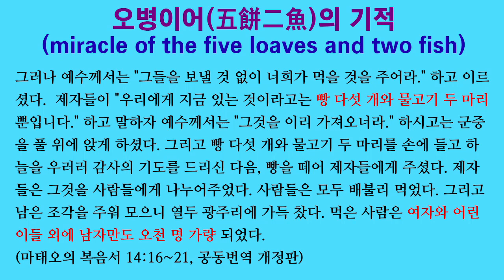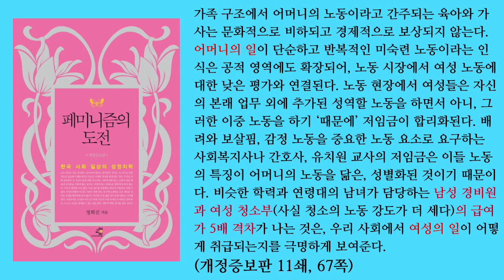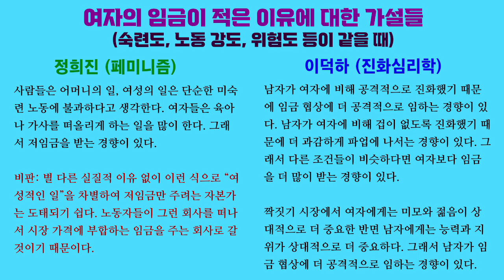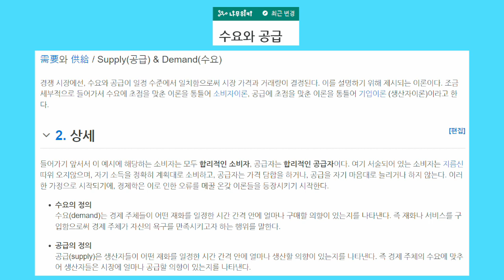돌대가리 페미니즘 14. 정희진: 남성 경비원이 여성 청소부보다 5배나 많이 벌게 하시니 (숙련도가 같을 때 여자의 임금이 적은 진화심리학적 이유)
정희진은 청소 노동이 어머니의 일 또는 여성의 일로 인식되기 때문에 청소 노동자들이 저임금을 받는다고 주장합니다. 반면 경비원들은 남성의 일로 인식되는 일을 하기 때문에 청소 노동자보다 5배나 많은 임금을 받는답니다. 이로써 위대한 페미니스트 정희진 교주님께서는 경비원들을 부자로 만들어주는 기적을 행하셨습니다.

저는 숙련도나 노동강도가 비슷할 때 여자들이 남자들보다 임금을 적게 받을 수도 있다고 봅니다. 여자는 겁이 많고 덜 공격적으로 진화했기 때문에 임금 협상이나 파업에 소극적일 가능성이 커 보입니다. 또한 짝짓기 시장에서 남자에게 돈이 더 중요하기 때문에 남자가 임금 협상이나 파업에 더 적극적일 가능성이 커 보입니다.

「Differential parental investment」, Jose C. Yong & Norman P. Li, 『Encyclopedia of evolutionary psychological science』, 2016

「An evolutionary account of women's workplace status」, Kingsley R. Browne, 『Managerial and decision economics』, 1998

「Male immorality: an evolutionary account of sex differences in unethical negotiation behavior」, Margaret Lee, Marko Pitesa, Madan Pillutla & Stefan Thau, 『The academy of management journal』, 2016

「Parental investment and sexual selection」, Robert Trivers, 『Sexual selection and the descent of man 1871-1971』, 1972

「Sex differences in mate preferences: a replication study, 20 years later」, Jens Bech-Sørensen & Thomas V. Pollet, 『Evolutionary psychological science』, 2016